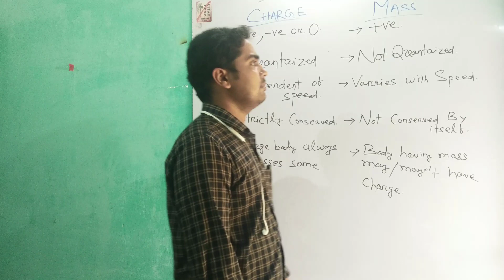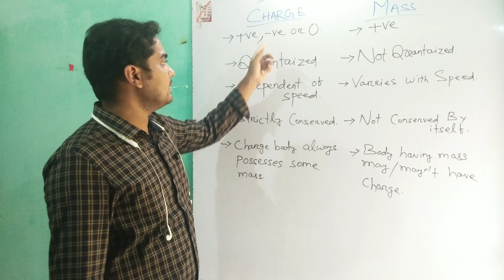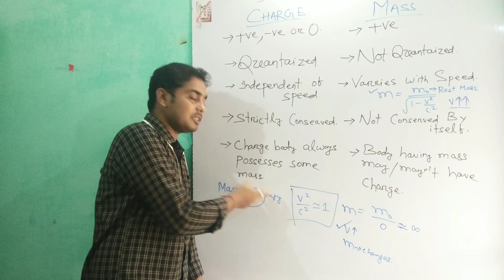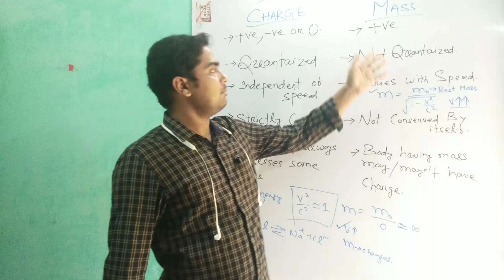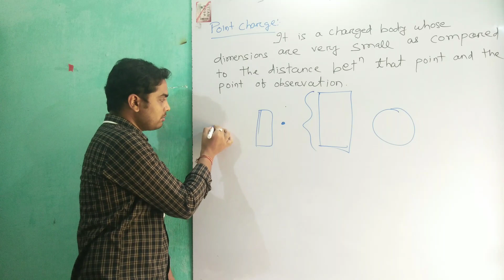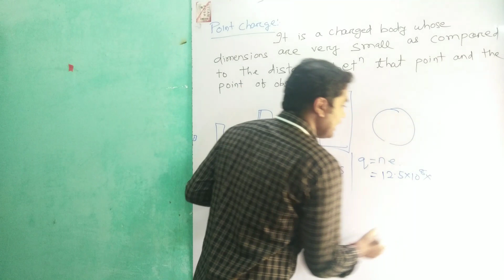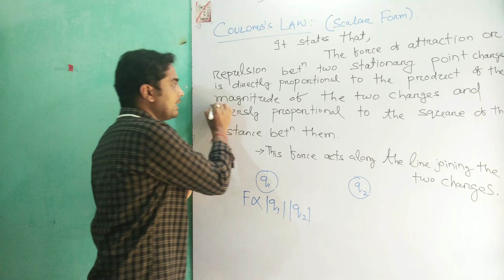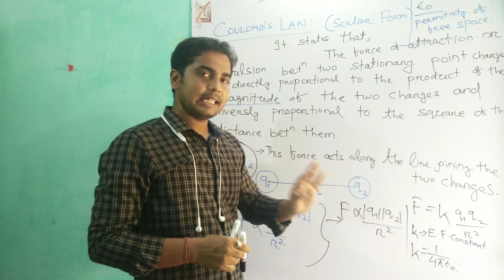Electrostatics 03 For 12th, CHSE, CBSE & ISC (Difference between Charge & Mass,Coulomb's Law)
Difference between Charge and Mass,True Concept of Point Charge,Coulomb's Law.
for any help or feedback please contact